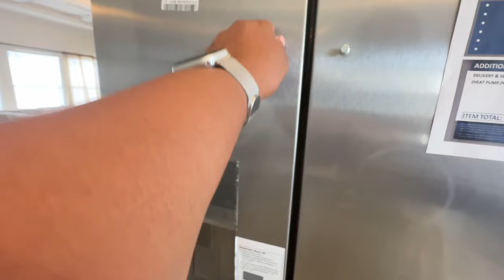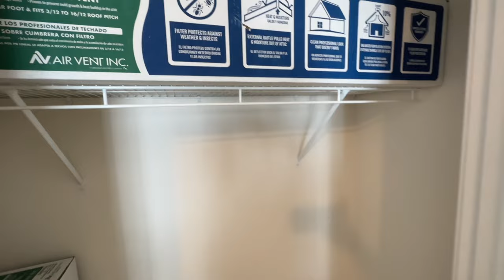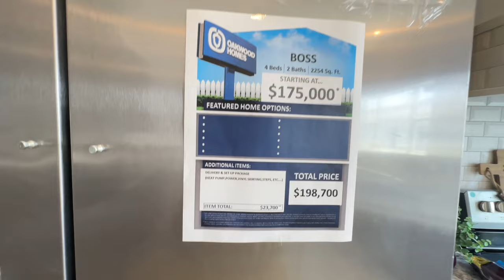This Modular Home is The BOSS | Homes N Things by Christie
Hey Family

Here ya go! You're gonna love this home!

Oakwood Homes
5017 Sunset Blvd

The Boss
With Set Up & Delivery
$198,700

Christie Vaughn
4920 Bill Gardner Parkway # 103